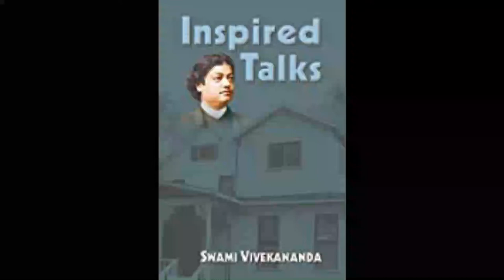26 Inspired Talks